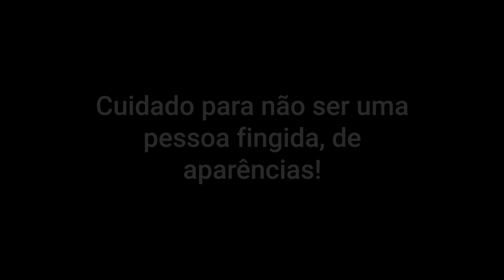O Evangelho do dia com Dom Mário Spaki 26-08-2019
Não basta falar bonito para os outros, é preciso viver aquilo que se fala. As palavras comovem, mas os exemplos arrastam.
O bispo de Paranavaí, Dom Mário Spaki, comenta o Evangelho de Mateus 23, 13-22.